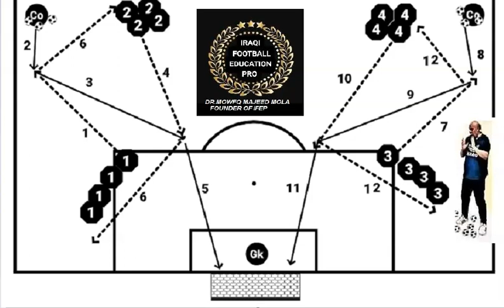IRAQI FOOTBALL EDUCATION PRO - DR MOWFQ MAJEED AL MOLA